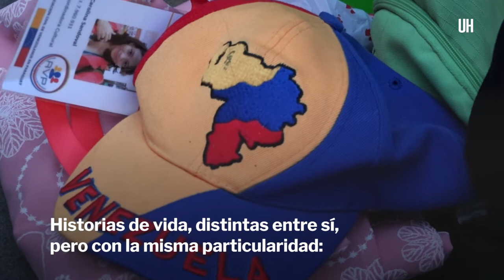Venezolanos en Paraguay - ÚH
De los 1.500 venezolanos que viven en Paraguay, el 95% son profesionales universitarios que, en su mayoría, se desempeñan en oficios. Ellos cuentan su historia. Algunos consideran que están en una tierra de oportunidades, mientras que otros solo esperan con ansias volver a su país y reencontrarse con los suyos.